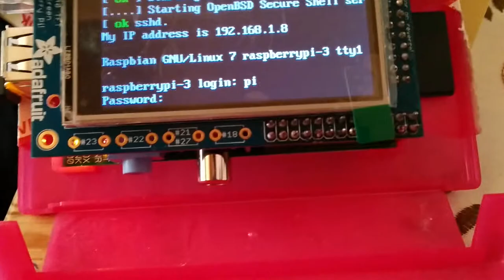raspberrypi plus adafruit's 2.8 TFT touchscreen boot